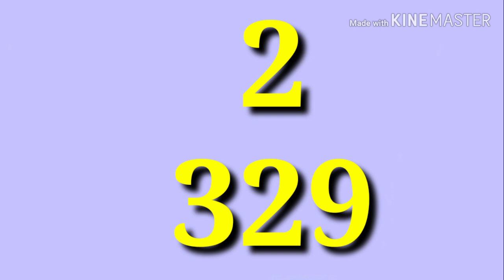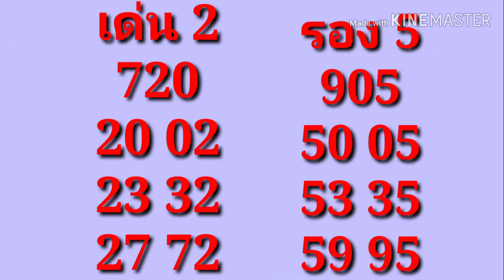"เลขเด็ด"หวยเจ้าพ่อปากแดง 30/12/62 หวยแม่น หวยดังที่สุดในโลก